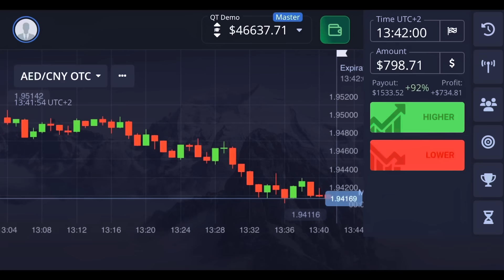Ejele EP21 - 2short Gander Change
Follow the link and start earning on Pocket Broker.